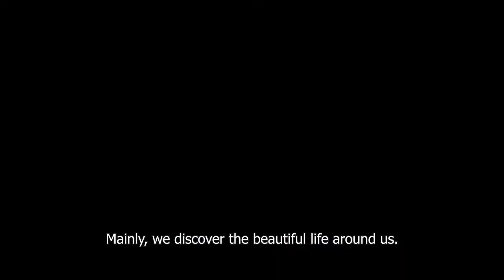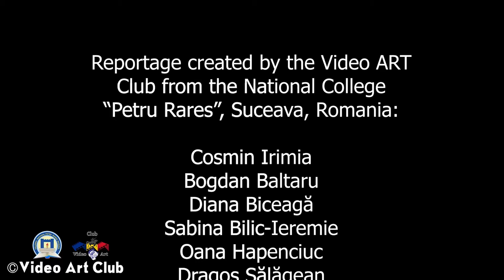Clubul Video ART, Petru Rareș National College, Suceava, România (2019)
Reportaj Clubul Video ART, România, de la profesorul Viorel Ieremie și studenți.

Many thanks to the students and coordinator Viorel Leremie.for sending this film.